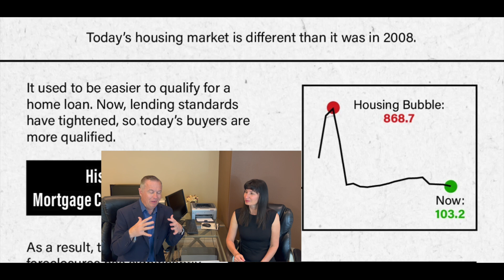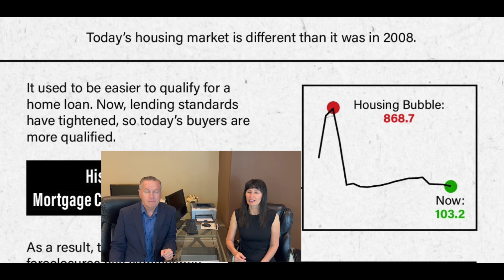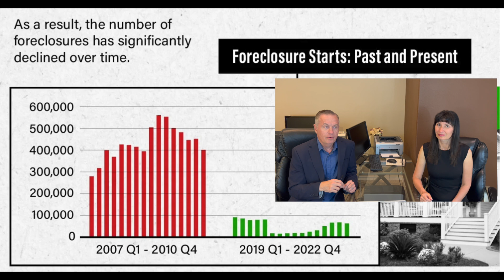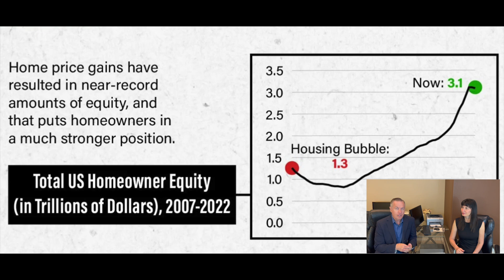YOU Need To SEE This! Actual Housing Crash isn't Going to Happen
The housing crash of 2023 isn't real and the impending housing crash isn't going to happen.  We compare the economic situation from the 2008 housing market crash (an actual crash) to today.  We will look at mortgage lending standards, numbers of foreclosures, supply of homes for sale and the Trillions in homeowner equity.

The speculation that a "housing bubble" would form because of a rapid increase in inventory as mortgage rates rose never happened.  Instead the normal number of homes for sale came back in the fall of 2022 and today we are seeing homes selling at a fast rate, especially since there are fewer homes available than last year.

Housing crash videos are not using any actual data and are making up things like shadow inventory and misstating the number of foreclosures.